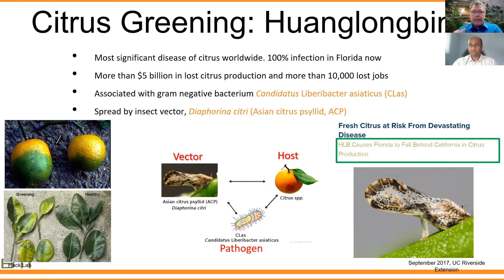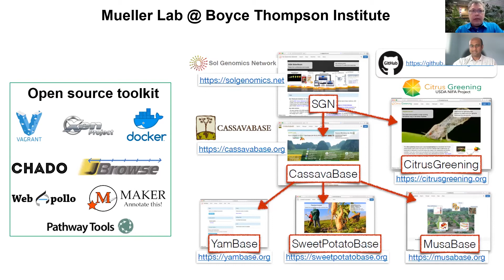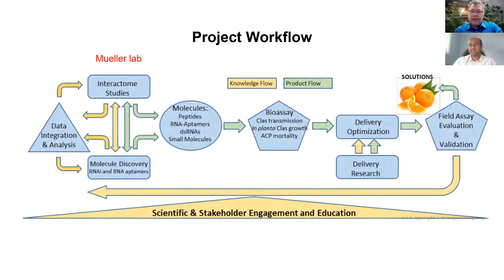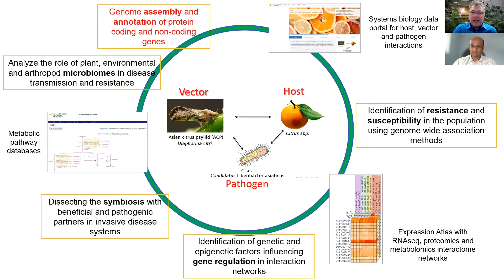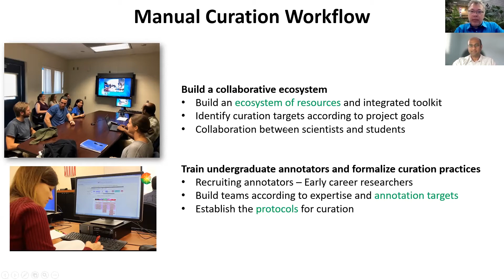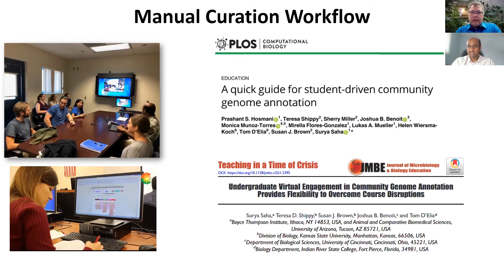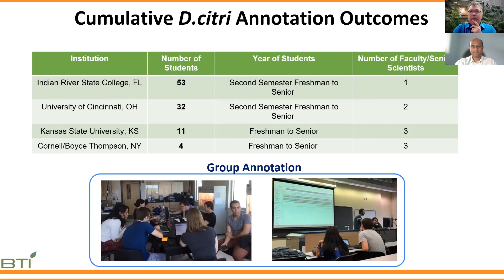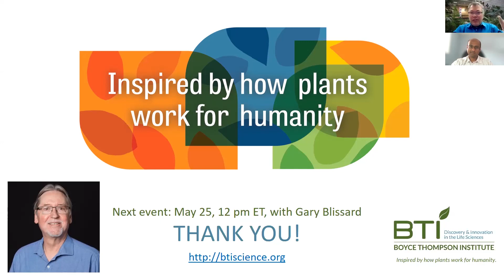"Developing solutions for citrus greening disease powered by the next generation of scientists"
April 19, 2022 - Citrus greening disease, or huanglongbing, is currently ravaging the US citrus industry. Researchers across the country are working tirelessly to discover methods to prevent and treat the disease, studying citrus plants, the bacterium that causes the disease, and the insect that spreads the bacterium. BTI’s Dr. Surya Saha tells us about his efforts enlisting undergraduate students in the fight against this devastating agricultural disease.